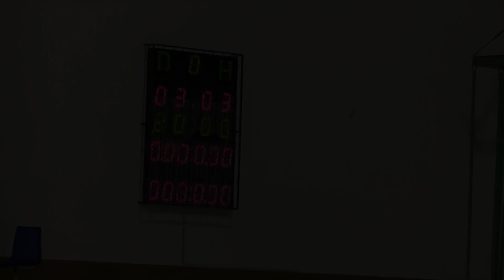Bazooka CF-Sp.Trnava 3:3-příprava v UH-3.9.18